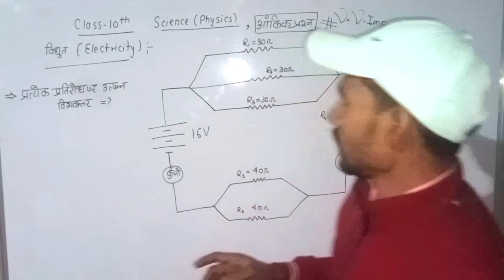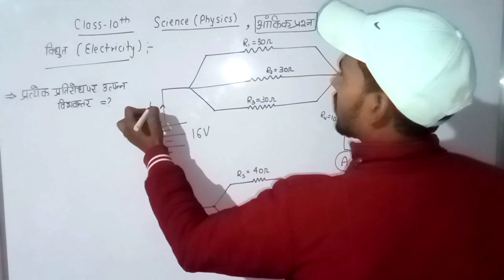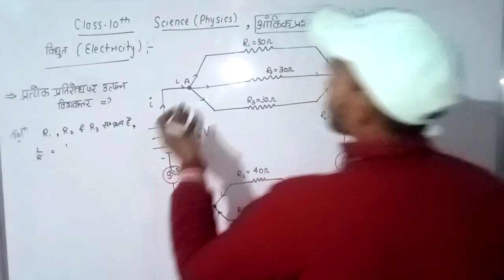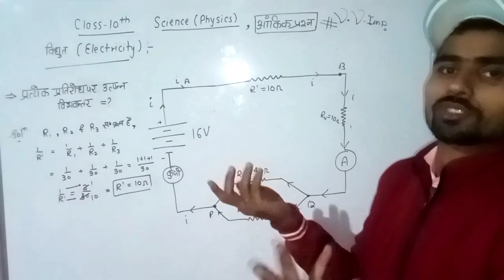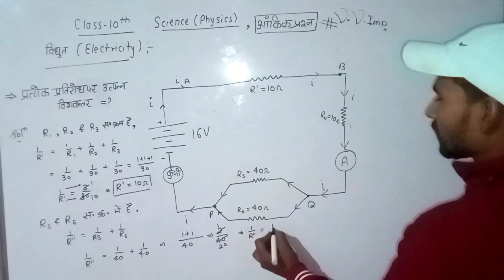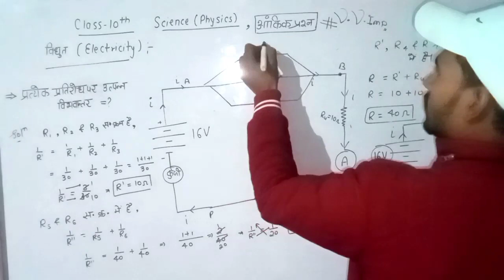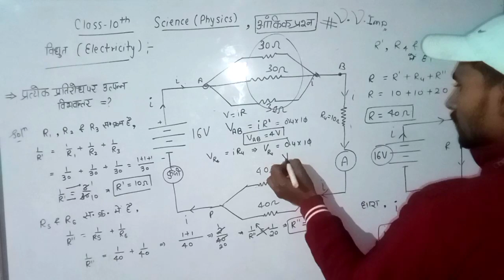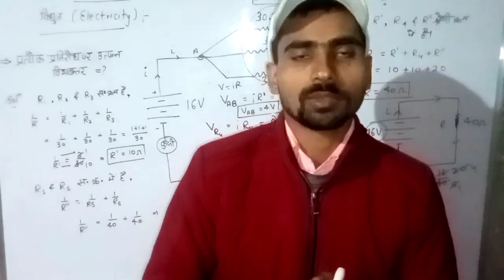CLASS 10+12 (आंकिक प्रश्न) प्रतिरोधों के संयोजन Science Part 3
आंकिक प्रश्न
प्रतिरोधों के संयोजन